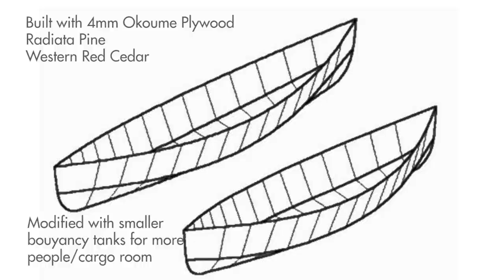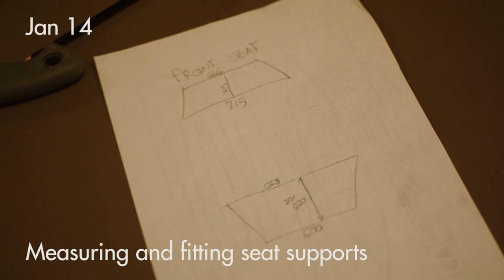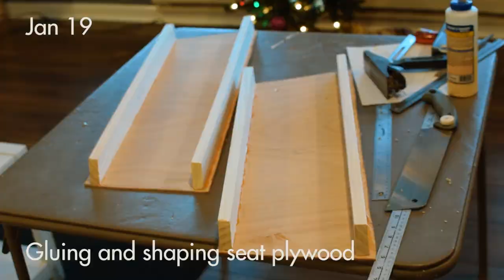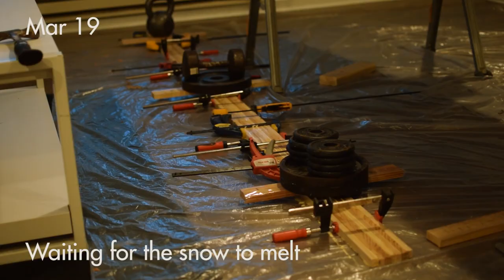Eureka 155 Canoe Build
Old video from a few years ago that has just been sitting on my computer, partially edited. It shows my build of a Eureka 155 plywood canoe, design by Michael Storer. Went with slightly thinner plywood and slightly smaller flotation tanks on the ends. You could definitely build it much lighter if you wanted to.
The video is pretty slapped together, but I thought I'd just finally upload it.
Very cool canoe.

Music by Queen Widget & the Fidget Little Person , and ORM-D